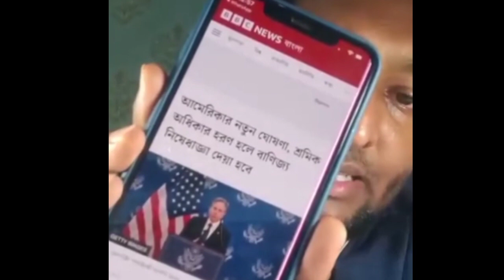এইমাত্র পাওয়া ৩ আসনে নির্বাচন করবে সাকিব আল হাসান | বানিজ্যিক নিষেধাজ্ঞা আমেরিকার | তফসিল ঘোষণাnews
যমুনা সংবাদ
 পুরাতন দলিল
জাতীয় নির্বাচনের তফসিল ও ভোট কবে
 জানালেন ইসি | ec emf meet | election | jamuna tv
চসিক নির্বাচন
জাতীয় নির্বাচন
যমুনা সংবাদ লাইভ
দখল দিয়ে মালিকানা দাবি কতটুকু যৌক্তিক
একাদশ জাতীয় নির্বাচন
Bd election
The Daily Star
Thedailystar daily star new
daily star newspaper
daily star bangladesh
news bangladesh
 Bangla News 24
Bangladesh
নির্বাচন কমিশন
প্রধান নির্বাচন কমিশনার,তফসিল ঘোষণা,নির্বাচনী তফসিল ঘোষণা
নির্বাচনের তফসিল ঘোষণা
জাতীয় সংসদ নির্বাচনের তফসিল ঘোষণা
দ্বাদশ সংসদ নির্বাচনের তফসিল ঘোষণা
দ্বাদশ জাতীয় সংসদ নির্বাচনের তফসিল ঘোষণা
নির্বাচনের তফসিল ঘোষণা করলো কমিশন
নির্বাচন তফসিল ঘোষণা
সংসদ নির্বাচনী তফসিল ঘোষণা
সংসদ নির্বাচনের তফসিল ঘোষণা
জাতীয় নির্বাচনের তফসিল
নির্বাচনী তফসিল ঘোষনা
তফসিল জাতীয় নির্বাচননির্বাচন নিয়ে শঙ্কায় ইসি
জাতীয় সংসদ নির্বাচনের তফসিল ঘোষণা চলছে
bangla khobor
 bangla songbad
latest bangle news
 latest bangladeshi news
bangladeshi news
ইসলামী আন্দোলন
ইসলামী আন্দোলনের বিশাল মিছিল
 নির্বাচন কমিশনের অফিস ঘেরাও কর্মসূচি
নির্বাচন কমিশন ঘেরাও কর্মসূচি
ইসলামী আন্দোলন বাংলাদেশ
 ইসলামী আন্দোলনের ইসি ঘেরাও কর্মসূচি
 ইসলামী আন্দোলনের ইসি ঘেরাও কর্মসূচি পণ্ড